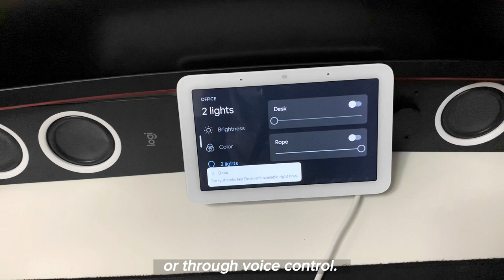Desk Makeover | White Gaming Setup + IKEA Alex Desk Hack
I'm back! I thought it was time for some change in my room/gaming setup. The main goal was to make a more spacious setup by incorporating the Ikea Lagkapten Alex desk. I attempted to show how to raise your Ikea countertop by using stainless steel risers. This is my first major room makeover. I am in no way an expert, just trying to figure things out as best I can. I am open to any advice or recommendations, thank you!

★ Product Links ★

○ IKEA Desk Hack
Ikea Skadis Pegboard
Ikea Alex Drawers
Ikea Lagkapten countertop
Ikea Olov adjustable leg

○ Amazon Products
HEVERP Stainless Steel Risers
Huanuo Dual Monitor Mount
Quszmd Cable Basket
Velcro Strips
Floating Shelves (similar)
Govee Neon Rope
Govee Smart LED Lights
FIFINE A6T Microphone
LTC Circle Pit Mouse
Red Dragon K552 Keyboard
Acrylic Riser Display
Qisan Gaming Mousepad
Hutao Acrylic Stand
Digital LED Clock

★ Music ★
- Crossing Field (Sword Art Online)
- Polaris (My Hero Academia)
- Yamiyo (Dororo)